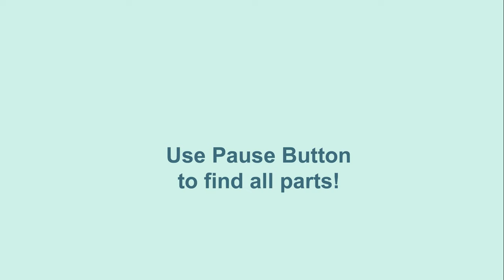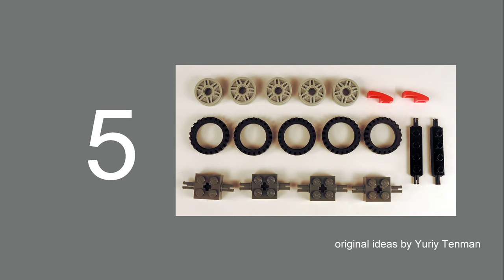LEGO 10696 Car 🚗 How to build Jeep Hummer 💰💲 Save Money & Space with Lego Classic 💰💲 Lego Tutorial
170 models from one set Lego Classic 10696.
45 models from one set Lego Classic 10698.
40 models from sets Lego Classic 11014 & 10704.
60 cars from Lego Classic
20 trucks from Lego Classic.
18 military models from Lego Classic.
15 planes from Lego Classic.
10 excavators & tractors from Lego Classic.
10 trains from Lego Classic.